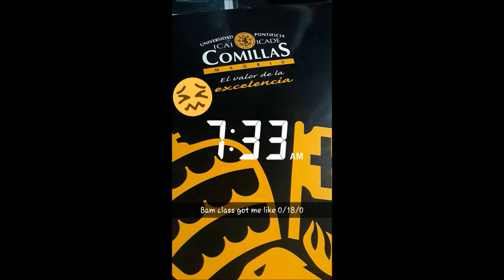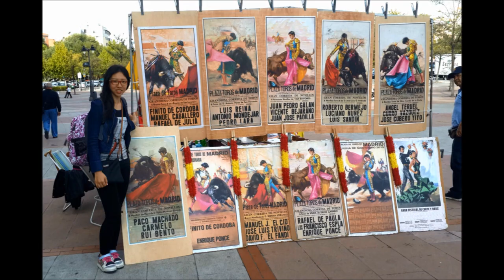ASIAN GIRL'S JOURNEY TO SPAIN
I had the opportunity to study abroad in Madrid in fall 2015 at Universidad Pontificia Comillas ICADE for a semester and here is a narration of my wonderful experience!

***I did this for a school project at Comillas and remember uploading this YouTube video overnight the night before the presentation while traveling in Morroco with weak hotel Wi-Fi. Huge risk on my end but it worked out. I'm glad this video can help those who are planning to do the same exchange program in Madrid.***